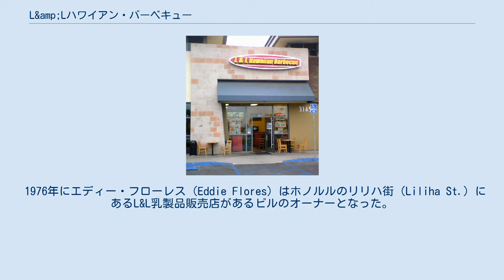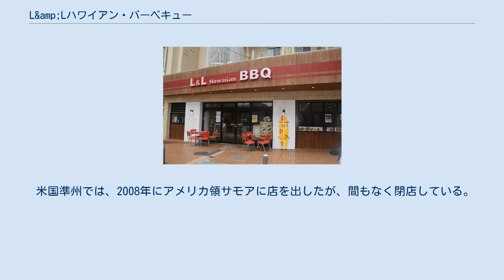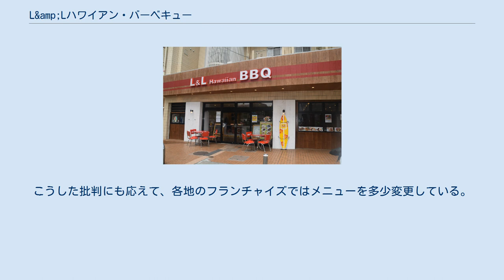L&amp;Lハワイアン・バーベキュー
L&Lハワイアン・バーベキューの店（カリフォルニア州サンディエゴ） L&Lハワイアン・バーベキュー（エル・アンド・エル ハワイアン・バーベキュー 英語: L&L Hawaiian Barbecue）は、アメリカ合衆国ハワイ州ホノルルに本社があるフランチャイズ方式のレストラン・チェーンで、ハワイ風味をテーマにしており、プレートランチが有名である。
1976年にハワイ州で始まり、1999年にはカリフォルニア州へ進出して、今ではアラスカ州、アリゾナ州、コロラド州、ネヴァダ州、ニューヨーク州、オレゴン州、テネシー州、ユタ州、ワシントン州、グアムの200か所に店舗を構えている。
外国では、ニュージーランド、日本、フィリピン、マレーシア、インドネシアへ進出している。
 1976年にエディー・フローレス（Eddie Flores）はホノルルのリリハ街（Liliha St.）にあるL&L乳製品販売店があるビルのオーナーとなった。
このビルで母親が経営するレストランをL&Lの名前を使って作った。
これがL&Lドライブ・インの最初の店で、その後ハワイ中に広まった。
ジョンソン・キャム（Johnson Kam）も加わり、1988年からはフランチャイズ方式で店を増やしていった。
 1999年、カリフォルニア州ロサンゼルス郊外にL&Lの店を出した。
これに合わせて「L&Lハワイアン・バーベキュー」という標語を編み出し、ハワイの店であることを強調し始めた。
 この時期、ハワイ州での店は49軒に達していた。
その後ロサンゼルス郡 内の他の場所にも店を構え、200年にはオレンジ郡にも進出した。
 その後オレゴン州へは2001年に、ネヴァダ州へは2002年に、ワシントン州へは2003年に、アリゾナ州、ユタ州、コロラド州へ2004年に、アラスカ州へは2009年に進出している。
 ロッキー山脈から西へ向かい、2003年のコネチカット州マンチェスターに店を出したが、これはうかくゆかず、撤退している。
 2004年にニューヨーク市のフルトン街に店を出したが、家賃が高いなどで立ち行かず、2013年に閉店している。
ニューヨーク州で残っているのは、カナダとの国境近くのエヴァンズ・ミルズの店のみである。
 米国中部州では、2004年にイリノイ大学があるイリノイ州シャンペーンに店を出したが、うまくゆかず、その後閉店している。
2005年にミシガン大学があるミシガン州イーストランシングにも進出したが、うまくゆかず、これもしばらくして閉店している。
 2015年にテネシー州ナッシュビル郊外のフランクリンに出店し、現在ニューヨーク州とテキサス州の間では唯一の店である。
 米国準州では、2008年にアメリカ領サモアに店を出したが、間もなく閉店している。
グアムには2014年に進出している。
 L&Lハワイアン・バーベキュー江の島店 2009年にニュージーランドのオークランド郊外に店がある。
日本では、2010年に東京・渋谷に、2017年12月に神奈川県藤沢市の江の島へ行くスバナ通り（下車駅：小田急江ノ島線片瀬江ノ島駅、江ノ島電鉄江ノ島駅、湘南モノレール江の島線湘南江の島駅）に店を構えた。
 2004年にはマレーシアのクアラルンプールに、2015年にはインドネシアのジャカルタ、フィリッピンのマニラに進出している。
 L&Lではハワイ風のプレートランチを特徴としており、これは熱帯の島で働く労働者が沢山のカロリーを取れるように、タンパク質とデンプンが多いものである。
牛肉、豚肉、魚、エビなどからも選べて、ごはんを二杯分、マヨネーズ入りマカロニが入っているのが普通である。
ハワイ外ではデンプンが多すぎる、野菜が少ないなどとも批判されている。
こうした批判にも応えて、各地のフランチャイズではメニューを多少変更している。
 また、サイミン、ロコモコ、、バーベキュー・チキン、チキン・カツ、スパム・ムスビ、、カルア・ポーク（Kalua pork）などで、ハワイ食文化を様々に楽しめるようになっている。
 L&Lハワイアン・バーベキューは様々な賞を貰っている。
 2002年に「Nation's Restaurant News」紙の「50 Regional Powerhouse Chains」に選ばれている。